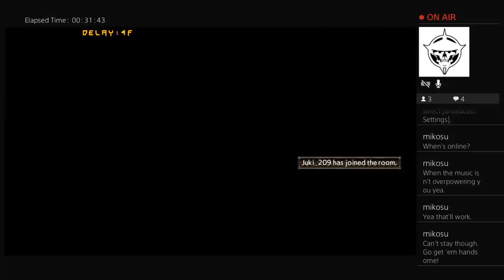Dusting the Rust off - GGXrd Rev2 (Part 2)